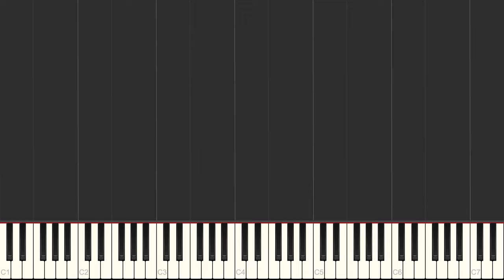Ain’t No Mountain High Enough - Marvin Gaye and Tammi Terrell - [PDF/Midi Download]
🤓 Learn to play Ain’t No Mountain High Enough by Marvin Gaye and Tammi Terrell!